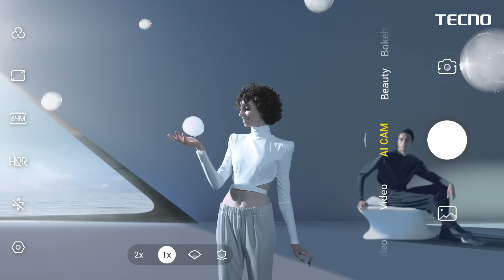CAMON16Premier with World’s 1st 48MP Dual Selfie Camera, 64MP Ultra Night Camera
The all new CAMON16Premier with World’s 1st 48MP Dual Selfie Camera, Super Powerful G90T Processor, 64MP Ultra Night Camera & 90Hz Display is here, Price is at Rs.39999 only!

Pre-order time: 9-Oct to 15-Oct
Pre-order quantity: 200 unit.